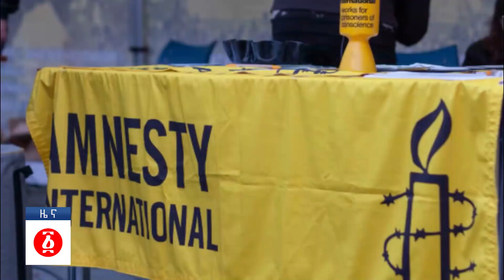የዕለቱ ዜና | Andafta Daily Ethiopian News | November 10, 2021 | Ethiopia